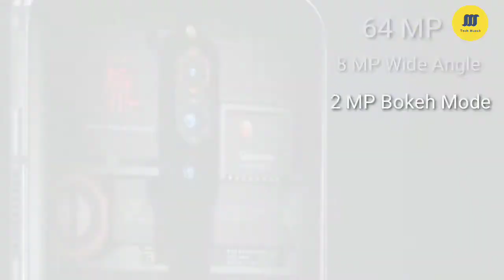Nubia Red Magic 5S Price in India, Price And Specifications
The dual-SIM (Nano) Nubia Red Magic 5S runs on Android 10 with Nubia UI (Red Magic OS) on top. The phone features a 6.65-inch full-HD+ (1,080x2,340 pixels) AMOLED display with 19.5:9 aspect ratio, 144Hz refresh rate, and 240Hz touch response rate. The display also has TUV Rheinland certification and up to 4,096 levels of automatic brightness adjustment setting. Under the hood, the Red Magic 5S has the octa-core Qualcomm Snapdragon 865 SoC that has a maximum clock speed of 2.84GHz, coupled with up to 16GB LPDDR5 RAM.

For photos and videos, the Nubia Red Magic 5S carries a similar triple rear camera setup that was available on the Red Magic 5G. It has the 64-megapixel Sony IMX686 primary sensor along with an f/1.8 lens, paired with an 8-megapixel secondary sensor that has a 120-degree ultra-wide-angle lens, and a 2-megapixel macro shooter. The phone also comes with an 8-megapixel selfie camera sensor at the front.

The Red Magic 5S comes with up to 256GB of UFS 3.1 storage that doesn't support expansion via a microSD card. Connectivity options include 5G, 4G VoLTE, Wi-Fi 6, Bluetooth v5.1, GPS/ A-GPS, USB Type-C, and a 3.5mm headphone jack. There is also a dedicated connector for the Ice Dock. Sensors on board include an accelerometer, ambient light sensor, gyroscope, magnetometer, and a proximity sensor. There is also an in-display fingerprint sensor.

Nubia has provided its proprietary ICE 4.0 system that uses a combination of both thermal and air cooling to reduce heat generation. The phone has the centrifugal fan that is paired with a silver-plated heat sink. Also, there is an L-shaped liquid cooling tube to dissipate heat from various components.

The Red Magic 5S packs a 4,500mAh battery that supports 55W air-cooled fast charging.